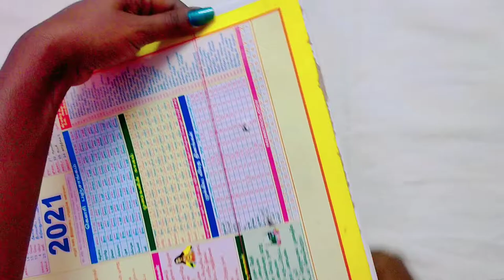How to make silk thread bangles from waste bottle || Homemade jewellers || Jewellery from bottle